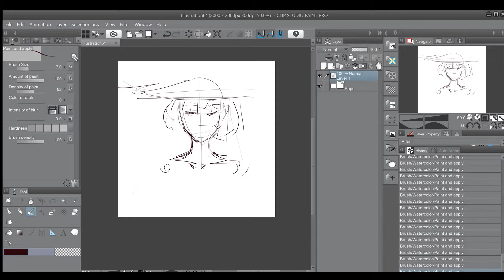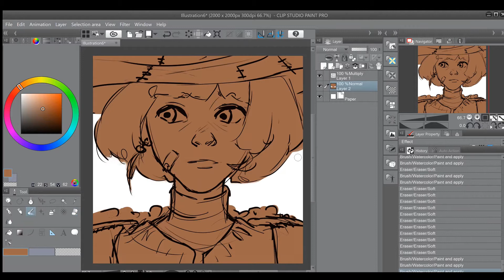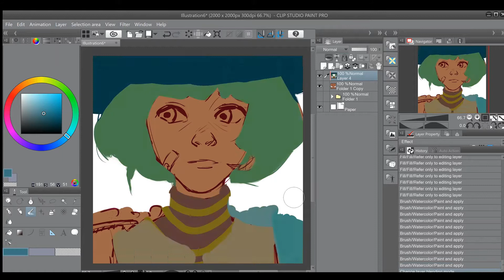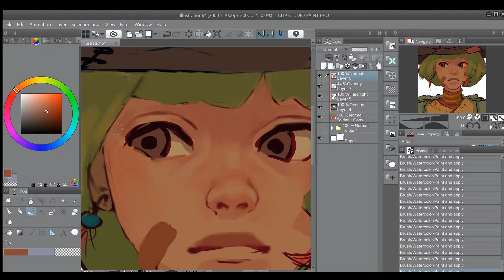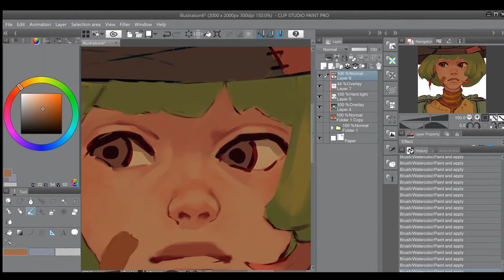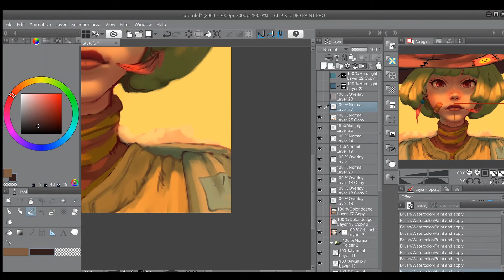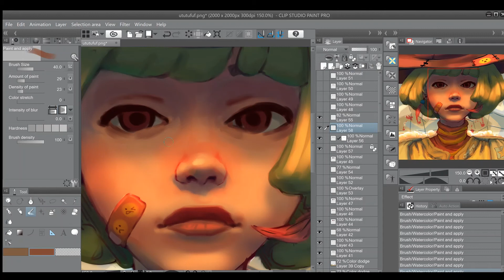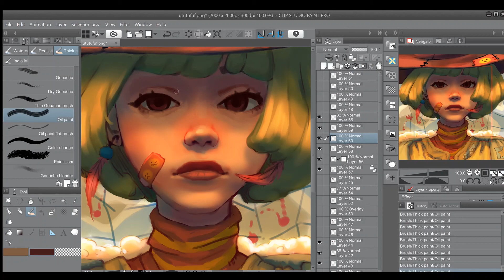Witch speedpainting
i tried painting with the lines, i feel overall this work could be better. shldnt have relied too much on filter layers. and i should have been clearer on the design with the lineart before i coloured. :/ What do yall think?

ClipPaint Studio
My expiring Adobe premiere pro :'(
Wacom: CTH-480 (too small hurting my wrist :'( )
Some asus Laptop
Using the computers built in video editor not too bad for purely putting videos together, really limited otherwise.

Im keeping this character for a comic i hope ill do